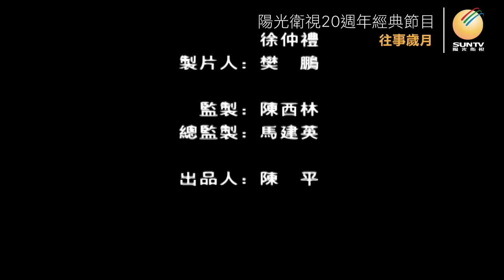人藝老演員鄭榕講述：人藝舞臺上的雷雨(下)「口述歷史•往事歲月(第69集)」【陽光衛視20週年經典展播】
由曹禺創作於1933年的話劇《雷雨 》，反映了大清末期到民國初期的社會動蕩，不僅奠定了#曹禺 在中國話劇史上的開山地位，更被視為中國話劇藝術步入成熟的標誌。從1954年開始，人藝元老演員#鄭榕 就一直出演劇中的封建大家長周朴園。在五十年代的特殊氛圍下，要演出這樣一部描寫舊式資本家家族的話劇，是一次十足的嘗試和冒險，“進步劇人”和“非進步劇人”之間經常就表演方式爆發爭論.

收看陽光衛視20週年經典節目「口述歷史•往事歲月」
在這裡也能找到陽光衛視：

《致廣大觀眾》
您可以選擇以下三種支持方式：
1） 银行→賬戶名稱：Sun Satellite TV Limited
銀行地址：1 Queen's Road Central, Hong Kong香港皇后大道中一號香港總行
2） 以太坊钱包→0x4c3bcB181DEc633044A08CeD800b4ce2aB5fd71f
3） 比特币钱包→3NB55D84x8boZTS72rnQFo5k5QNE1jSriR